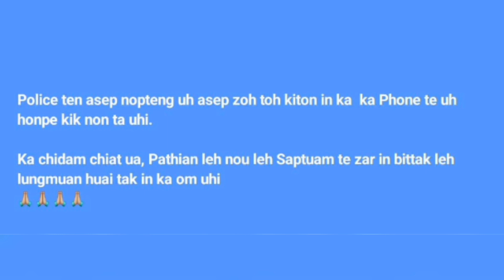Ground report by Local Pastor EBCC Tribal colony//Imphal Manipur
Fllow us on instagram:@being_paite (PAITE ZOMI)